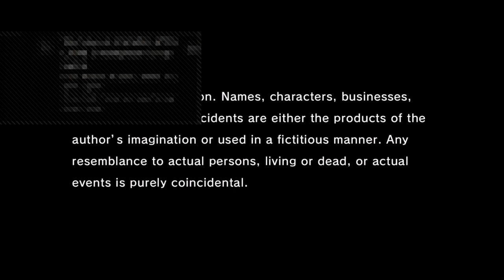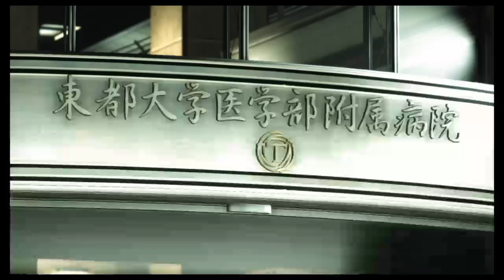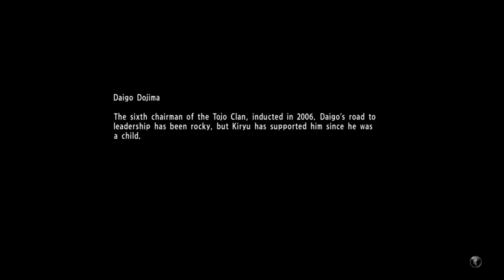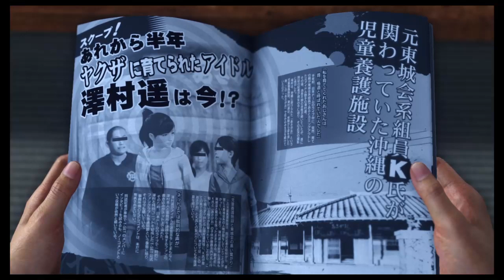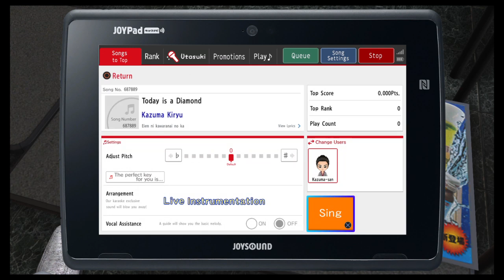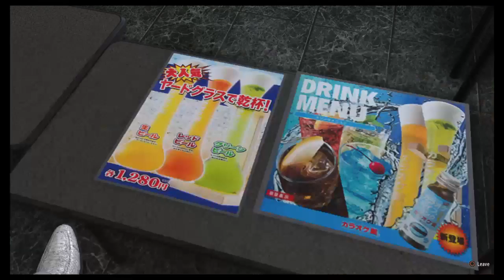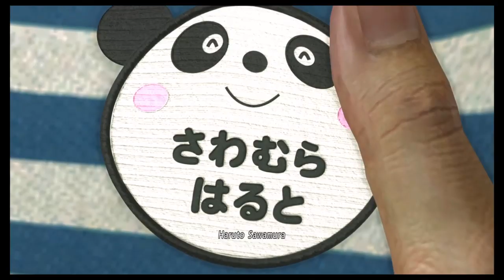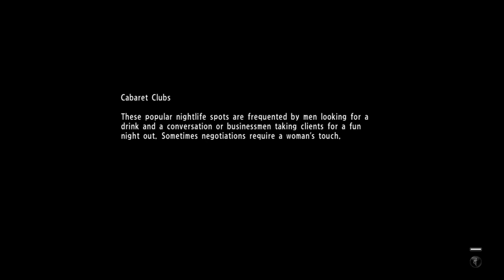who's shitted my dojo